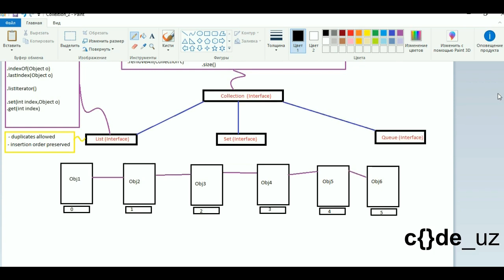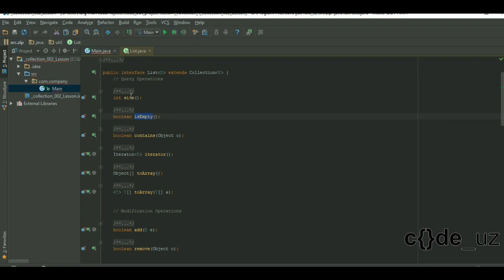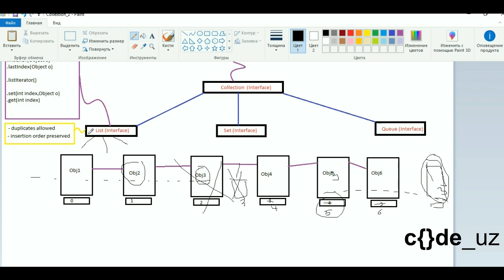Collections. 2 - List interface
Java Collections (to'plarlar) mavzusi .
Videoda  List interface haqida malumot berilgan.
Barcha linklar(havolalar) informatsiya bo'limida batafsil yoritilgan.

2. GitHub dagi barcha darslar
4. Telegramdagi rasmiy bot: @code_uz_bot